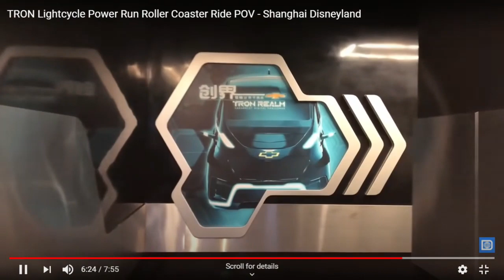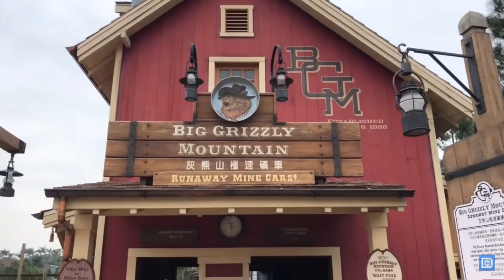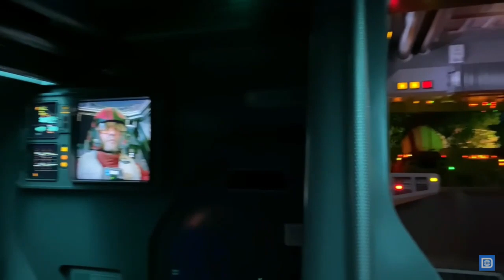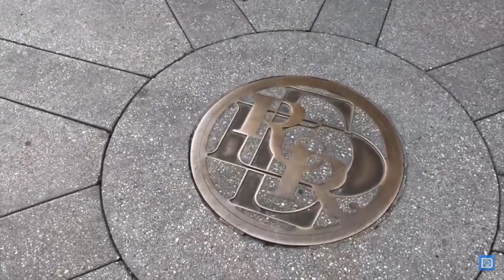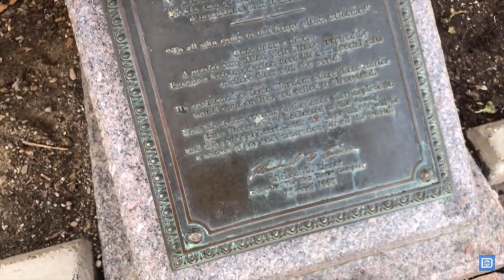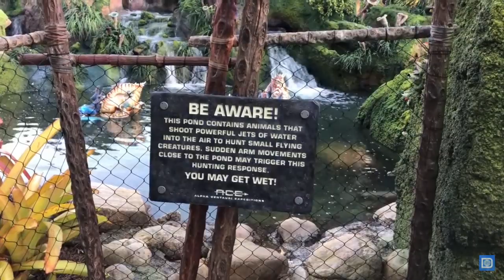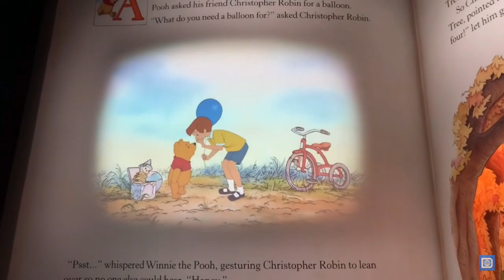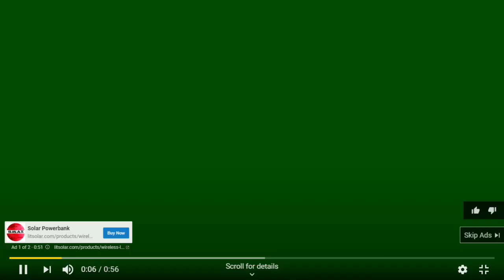Disney Park Rankings - WDWNT Live